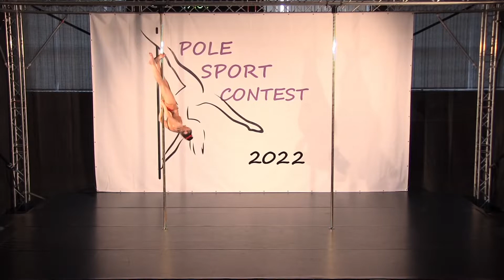Pole Sport Contest 2022 - Marta Šidlová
kat. Ženy Amatérky